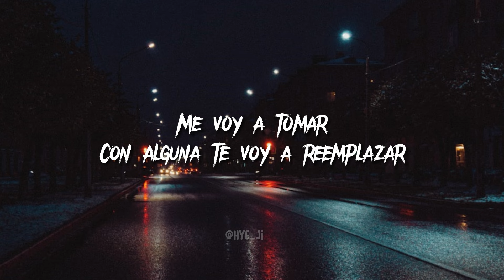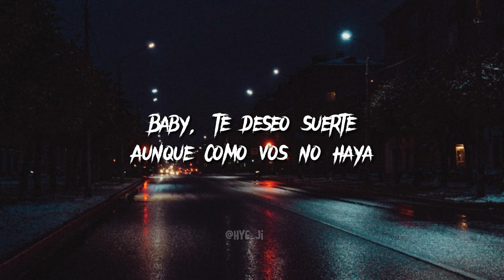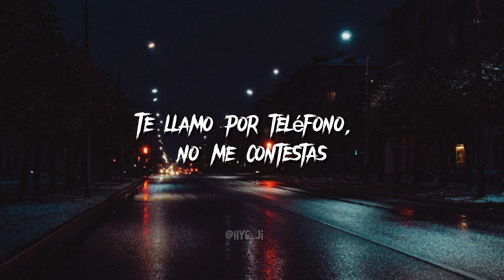Ni una, ni dos, ni tres ni cuatro va a comparar lo que hicimos en el cuarto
Canción: Ni una ni dos
Cantante: BM

LETRA:

Hace un par de fechas no sé dónde estás
Te llamo por teléfono, no me contestas
Me dejaste tirado y no hablamos nunca más
Es obvio, todavía no te dejo de amar
Pero ya te voy a superar
Te juro que por vos yo no vuelvo a llorar
Me voy a tomar
Con alguna te voy a reemplazar
Pero ni una ni dos ni tres ni cuatro
Va a comparar lo que hicimos en el cuarto
Si te cruzo de nuevo te parto
Pero mi cora no te lo comparto
Ni una, ni dos, ni tres, ni cuatro
Y te olvidaste de las veces
De todas las risas y de todas las estupideces
Luego del sexo me pedías que te bese
Para mí no fueron unos simples meses
Me comí la mocha yo
Rubia y morocha
El viernes pa la cheta, el sábado pa la rocha
Nada me llena como vos, más vale
Me siento vacío aunque tengo a unas pares
Pero mejor vete
Que ya no quiero creerte
Será mejor perderte
Baby te deseo suerte
Aunque como vos no haya
BM
Panchito Records pa
Dice